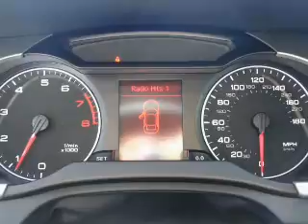2011 Audi A4 - Elk Grove CA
Year: 2011
Make: Audi
Model: A4
Trim: 2.0T quattro Premium
Engine: 2.0 liter inline 4 cylinder 16 valve
Transmission: 8-Speed Automatic
Color: Ibis White
Mileage: 6915
Address:
9776 W Stockton Blvd